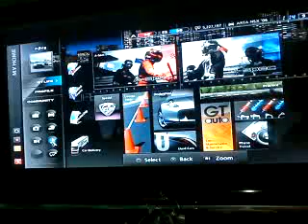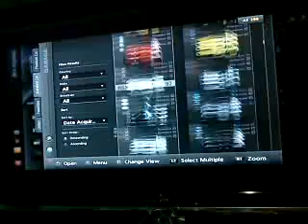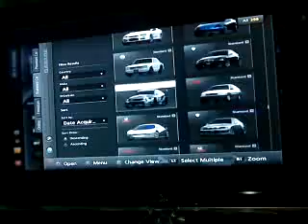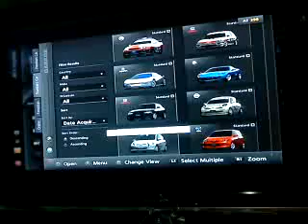Gran Turismo 5 my garage cars Part 4